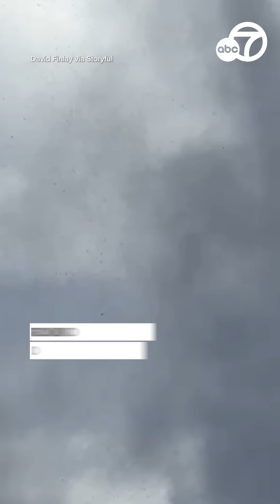'Volnadoes' swirl around erupting Hawaiian volcano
Funnels of ash, fire and dust were seen dancing around Hawaii’s Kilauea on Sunday, November 9, as the volcano experienced a five-hour eruptive episode, according to the US Geological Survey. A "volcanado" (also referred to as a "lavanado" or ash devil) is a non-scientific term for a rare natural phenomenon where a whirlwind forms over an active volcanic region, such as a lava lake or flow.